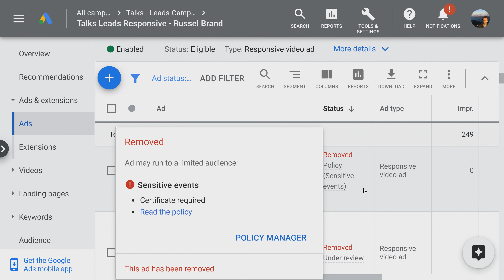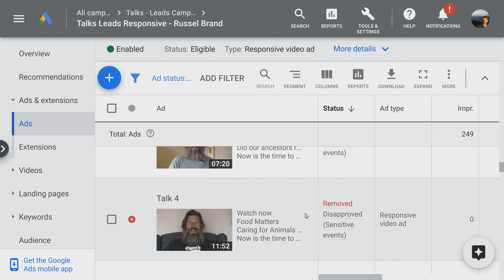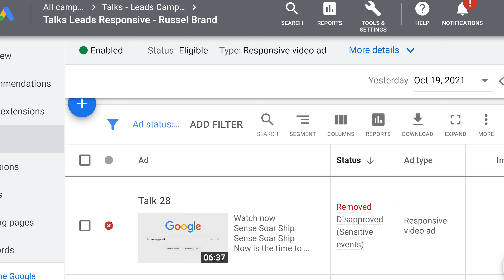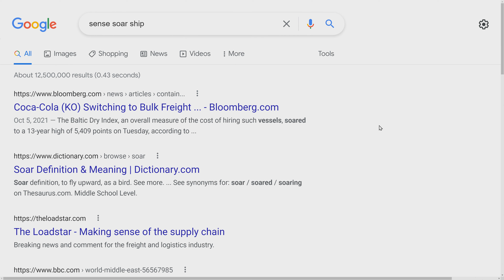Talk #28 - Sense Soar Ship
Once upon a time all our ancestors lived in tribes or bands and we took care of each and shared all we had. We lived in harmony with the earth and each other for hundreds of thousands of years. At some point this bond was broken, we lost the knowledge, and forgot who we are.

I am ready to re-tribe, to build a way of life designed for human thriving.